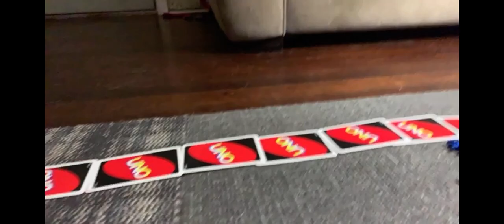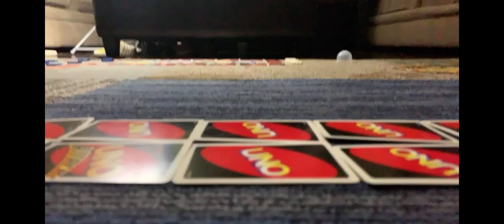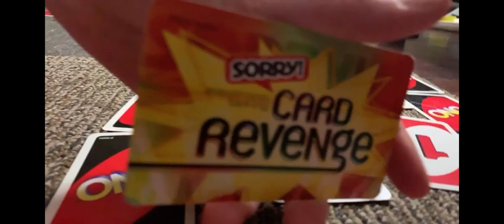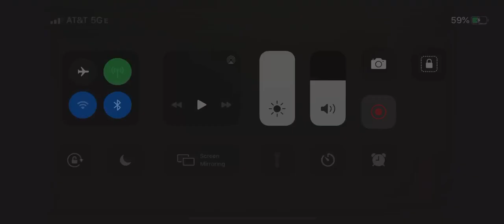Mario Kart Vs LEGO Racers 3